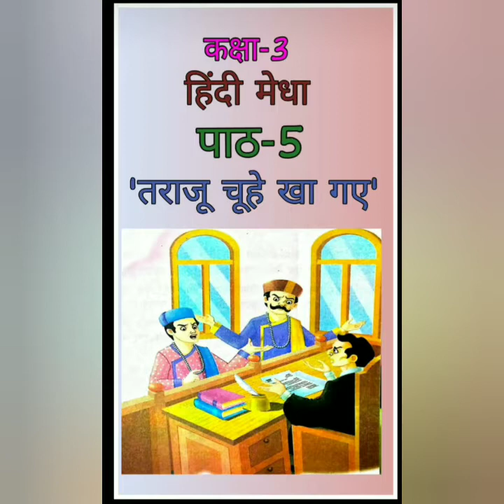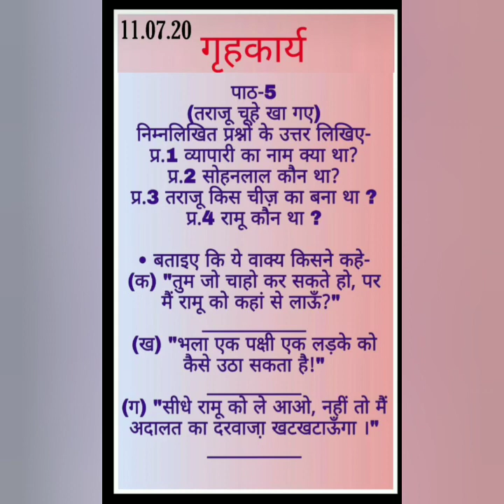CLASS-3 HINDI (PAATH-5 TARAJU CHOHEY KHA GAYE: QUESTIONS AND ANSWERS)